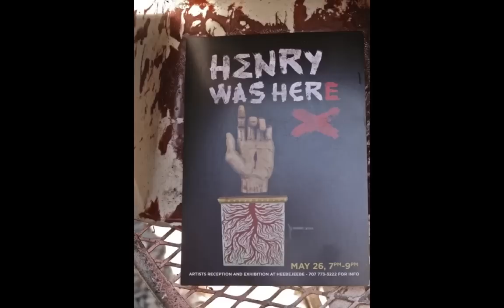Henry Washer(e) Art Show Opening @ The Boomerang Galleria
A catalog of refreshingly whimsical new art by Henry Washer(e)